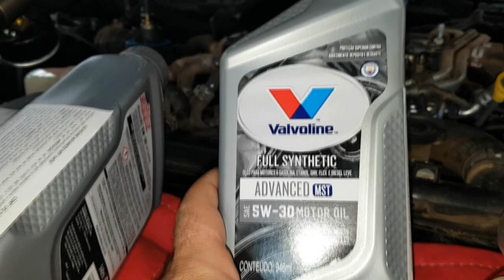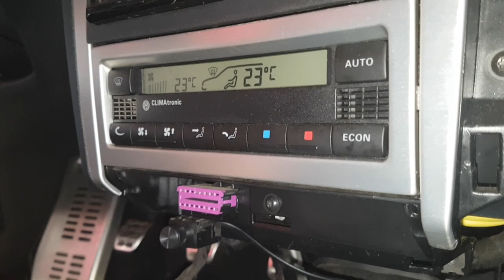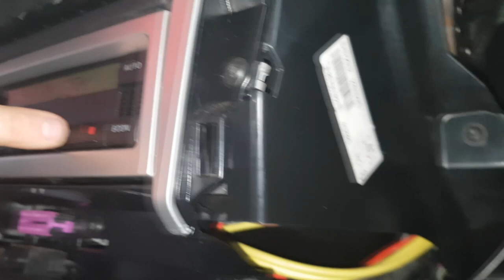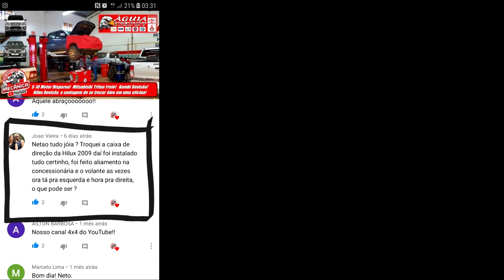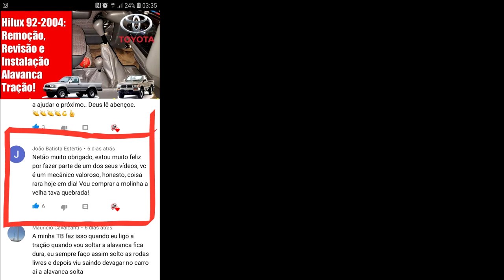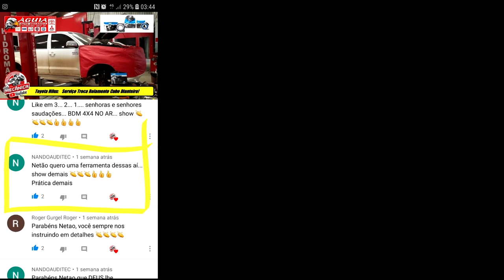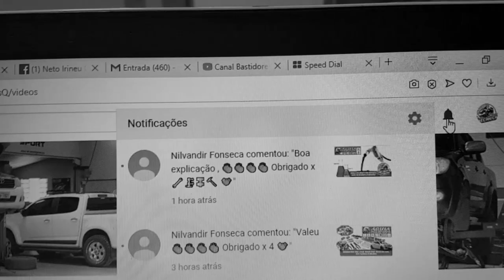EP. 217 // Toyota SW4 17 & 15 - RAV4 Revisão Férias. Golf. Hilux Revisão. Ranger. Corolla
B.D.M 4x4 agora está igual feijoada tem na quarta feiro e no sábado!

Agenda & Atendimento:
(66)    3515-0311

Acompanhe os preparativos de viagem de férias em duas Toyota SW-4 e uma Rav 4!
E ainda, a importância de se trocar óleo de motor em uma oficina!
Já ouviu falar em climatrônic? Muito, veja a lubrificação desta peça em um Golf!
Corolla Revisão!
Ranger Bicos e...

E mais:
Perguntas e Respostas!
Erros de gravação: A MANDIOCA!